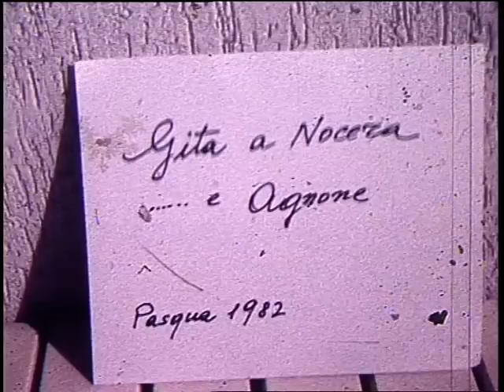gita a pasqua alle Ripe rosse "80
...Ho riesumato questo documentario degli anni 80 in "super 8"...ai posteri l'ardua sentenza!